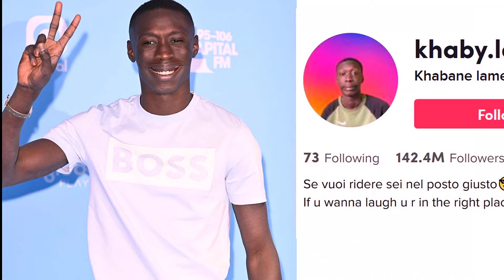Most Followed TikTok Account 2022 | Most Followed TikTok Star in world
Video is for educational purposes only.copyright Disclaimer under section 107 of the copyright act 1976, allowance is maid for "fair use"for purposes such as crticism ,comment, news reporting,  teaching, scholarships, and research.  for use is a issue permitted by copyright statute that might otherwise be infringing. nonprofit, educational or personal use tips the balancebalancein favor of for use.